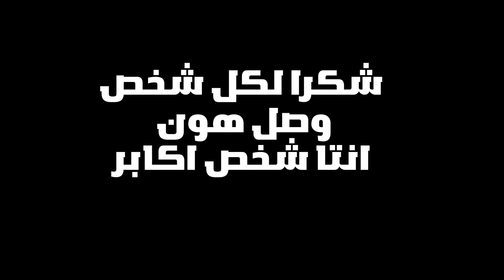ارك برمثيوس #10 | جبت اقوى عيد لبيتي وكلشي راح Prometheus 2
خصم 10% على سيرفر جيبورتال

وبنستمع لكل نصائح الشباب الموجودين نورنا معهم  واهلا وسهلا بالجميع